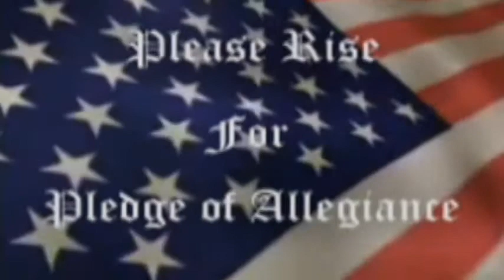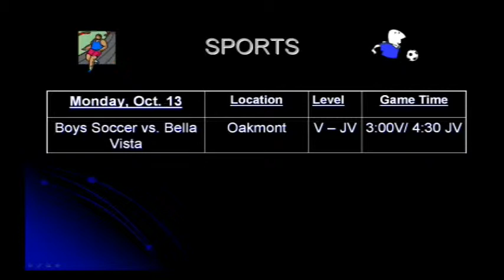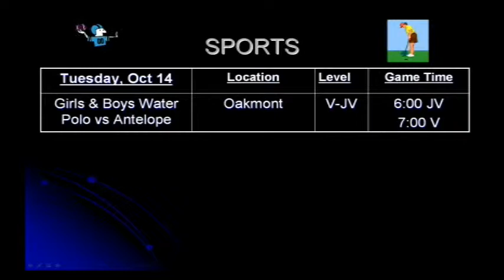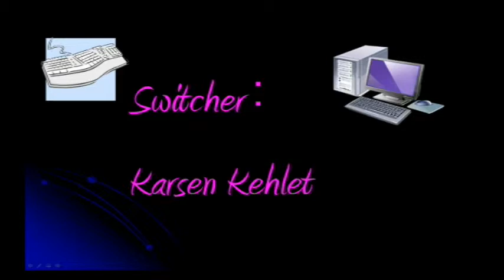OHS Morning Announcements 10-13-14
OHS bulletin 10-13